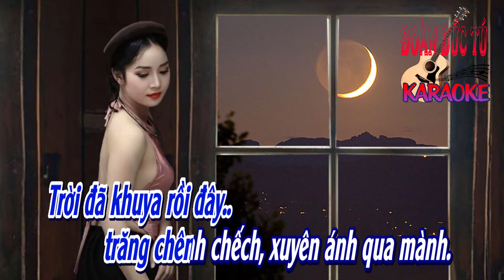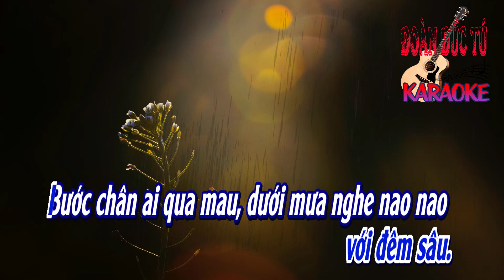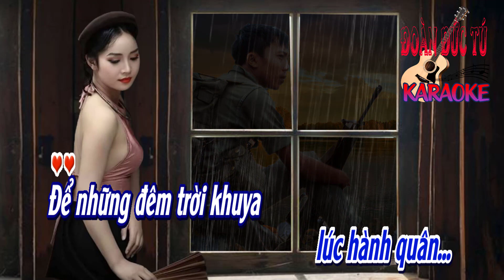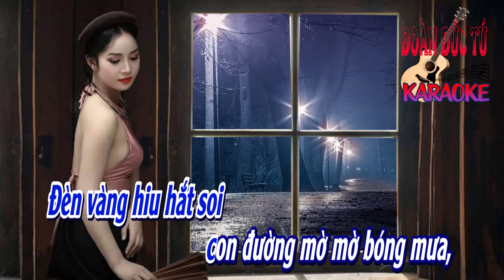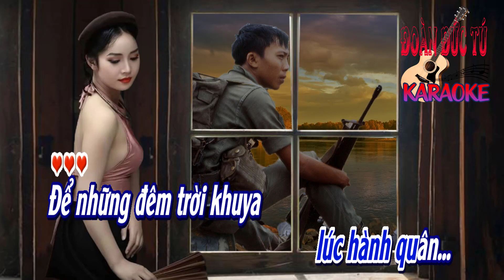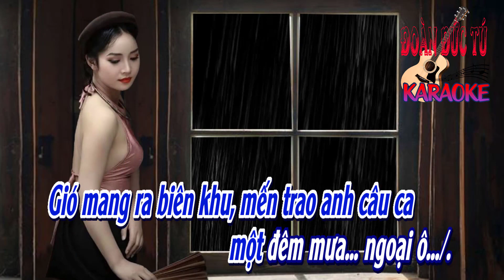karaoke Mưa Đêm Ngoại Ô_ Giọng Nam_ Sáng tác Đỗ Kim Bảng_ Hòa âm Đoàn Đức Tú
Mưa Đêm Ngoại Ô, sáng tác Đỗ Kim Bảng., Hòa âm & dựng karaoke Đoàn Đức Tú. Bài hát hòa âm giọng Nam.

Trời đã khuya rồi đây, trăng chênh chếch xuyên ánh qua mành.
Trời đã khuya rồi đây, mưa trên xóm xa ánh đô thành.
Đường ngoài kia không xôn xao, không đẹp vì đèn màu.
Ôi! Đường dài hun hút với đêm sâu.
Bước chân ai qua mau, dưới mưa nghe nao nao lẫn tiếng còi tàu thét lâu.

Nằm giữa đêm ngoại ô, nghe mưa rớt trên khóm tre già.
Thầm nhớ ai ngoài xa, đang tranh đấu cho nước non nhà.
Người anh tôi không quen ơi!
Mưa rừng về ngợp trời, mưa làm chi cho ướt áo anh tôi?
Đến mai khi nơi nơi, gió im mưa thôi rơi mời anh qua làng tôi.